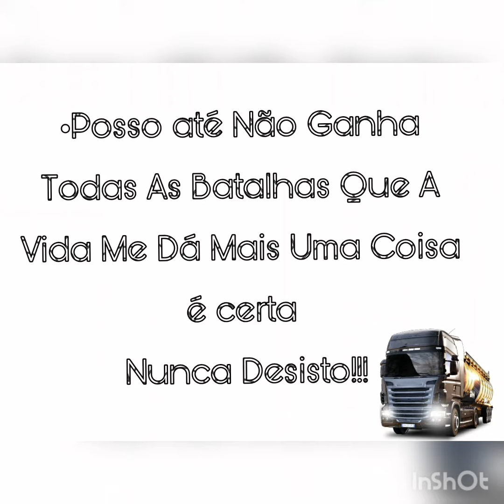viagem com os parceiros 🚚